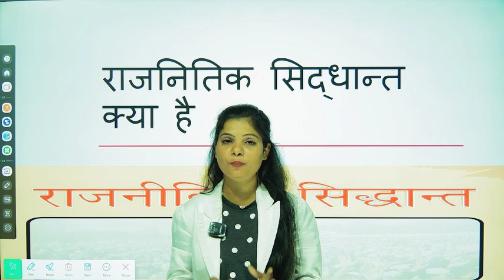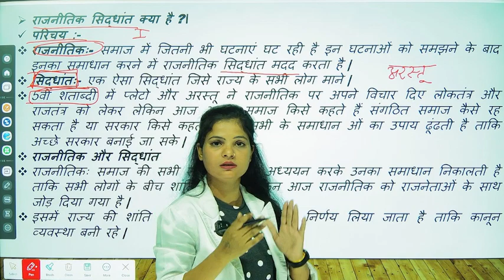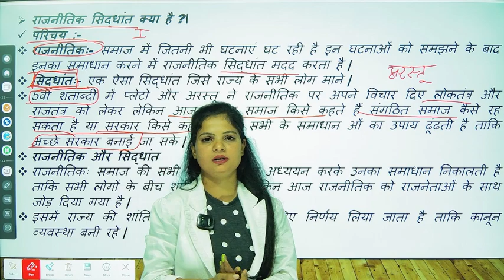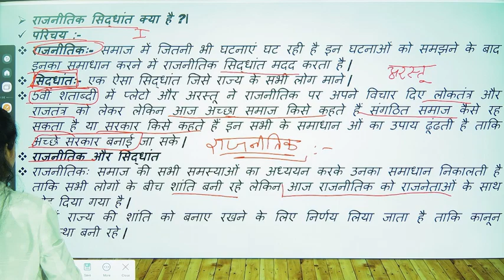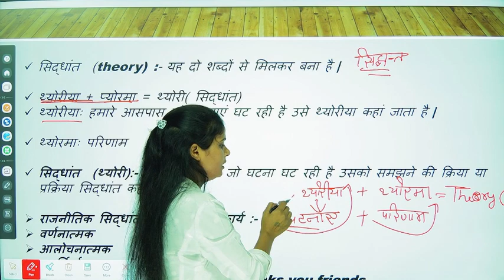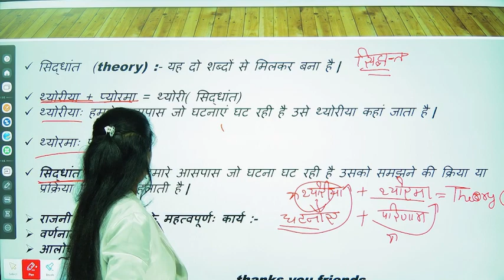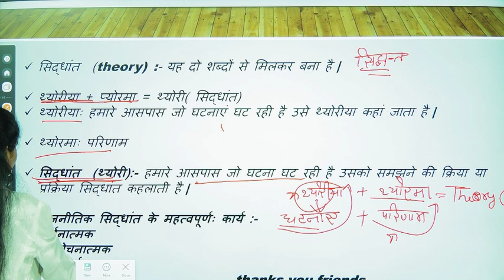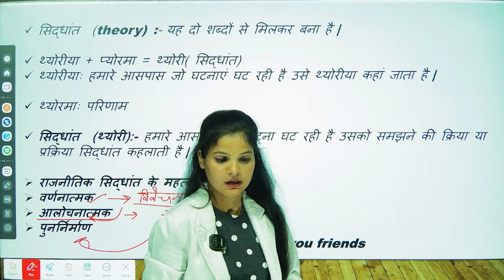राजनितिक सिद्धन्त क्या है ii IGNOU /DU/CBSE ALL STUDENTS IMPORTANT TOPIC II BY SARITA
IMOUPOTANT VIDEO FOR IGNOU//DU/CBSE STUDENTS